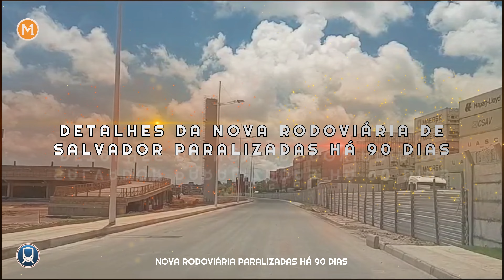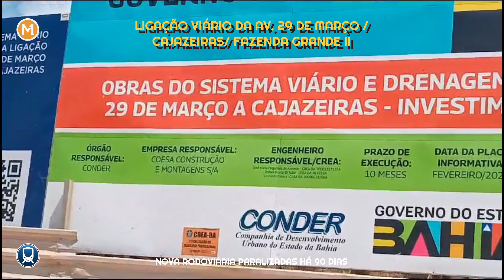NOVA RODOVIÁRIA COM PREVISÃO DE ENTREGA EM JUNHO DE 2024, CONFIRA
Nova Rodoviária de Salvador com previsão de entrega junho de2024

Nova Rodoviária de Salvador deve ser entregue até junho de 2024. A Nova Rodoviária de Salvador, em Águas Claras, deve ser entregue junho de 2024. A informação é da Secretaria de Infraestrutura da Bahia (Seinfra).

A atual Rodoviária de Salvador, em Pernambués, tem 50 anos e é uma das mais movimentadas do estado e do país. No entanto, o terminal rodoviário está com estrutura física desgastada, tornando-se motivo de insatisfação entre os passageiros. Diante disso, em 2019 foi anunciada a Nova Rodoviária de Salvador.

Rodoviaria1

O investimento é de R$120 milhões e, segundo a Seinfra, a previsão é que a construção da Nova Rodoviária de Salvador, seja entregue no final do segundo semestre deste ano. O órgão informou que os serviços de instalação da cobertura, da parte elétrica e da estrutura da laje do túnel de desembarque se encontram em execução no terminal de passageiros.

O Consórcio Terminal Rodoviário de Salvador (CTRS), constituído pelas empresas Sociedade Nacional de Apoio Rodoviário e Turístico (Sinart) e AJJ Participações, venceu a licitação para a obra em 2019. O projeto saiu do papel, mas, pouco tempo depois do início da construção do novo equipamento rodoviário, a empresa AJJ deixou a obra devido a dificuldades financeiras.

O novo terminal rodoviário de Salvador terá cerca de 36 mil metros quadrados de área construída e funcionará como ponto de desembarque dos ônibus metropolitanos, intermunicipais e interestaduais. A estimativa é que 39 mil pessoas circulem diariamente na nova rodoviária.

Além disso, a nova Rodoviária de Salvador terá acesso à estação de metrô de Águas Claras, que faz parte da terceira extensão da Linha 1.

Certificação

O projeto do terminal possui características que atendem aos requisitos necessários à obtenção de certificação internacional (LEED nível Silver). Essa certificação leva em consideração se o empreendimento atende a soluções que reduzam o impacto ambiental, tenha uso racional dos recursos naturais, além de melhoria na qualidade de vida do usuário.

A nova rodoviária terá, por exemplo, estacionamento com 12 vagas para abastecimento alternativo (veículos elétricos), bicicletário, previsão de instalação de placas fotovoltaicas para aproveitamento de energia solar; estação de tratamento de esgotos com reuso de águas tratadas para irrigação de jardins e área específica para armazenamento de resíduos sólidos, separação e armazenagem de recicláveis.